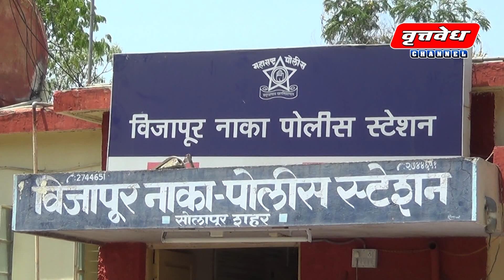पतीच्या प्रश्नाने पत्नीचा राग अनावर झाल्याने पतीच्या डोक्यात दगड घालून जखमी केल्यची घटना विजापूर रोड